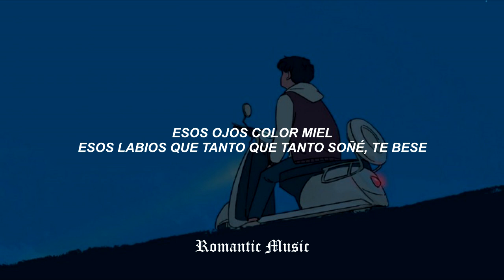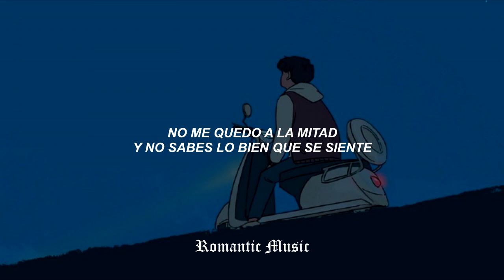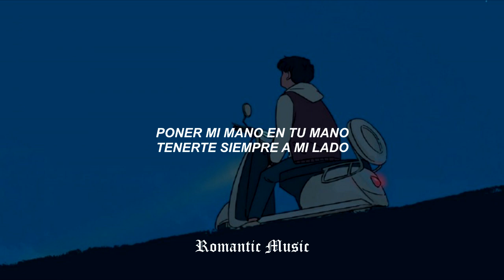Confieso - Humbe [Lyrics]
[Confieso - Letra]🎧
[Verse 1]
Esos ojos color miel
Esos labios que tanto que tanto soñé
Te bese, esa noche nunca lo pensé que
Era un antes y un despues de tu piel

[Pre-Chorus]
Y es que todo paso en un instante
Te volviste de pronto importante
Ahora dime como hago si el corazón
Me esta ganando
Necesito volver a encontrarte
Y esta vez ya no voy a soltarte
Poner mi mano en tu mano
Tenerte siempre a mi lado
[Chorus]
Confieso que nunca habia
Perdido la noción del tiempo
Es que no te dejo de pensar
Confieso que solo tu me haces
Sentir que estoy completo (completo)

[Verse 2]
Para bien o para mal no soy como los demas
Yo por ti me atrevo a todo
No me quedo a la mitad
Y no sabes lo bien que se siente
No poder sacarte de mi mente
Mira yo no vendo fantacias
Pero yo te doy lo que me pidas, no

[Pre-Chorus]
Te volviste pronto importante
Me esta ganando
Y esta vez no voy a soltarte

[Outro]
Confieso, ooh
No, no
Confieso